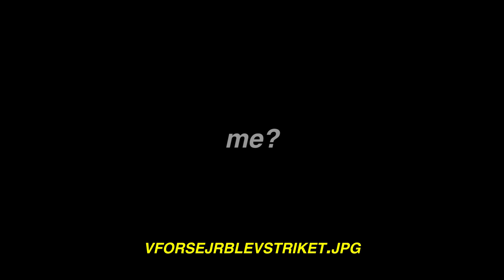Rasmus Paludan compilation | vFoRsEjR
Der var en eller anden der reportede min sidste video med rasmus paludan ( V for Sejr ), så min kanal har fået en strike og videoen er blevet taget ned (𝓕𝓾𝓬𝓴 𝔂𝓸𝓾) Skriv lige hvis i vil have den ;) lol